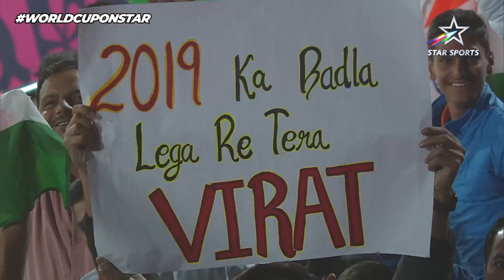भारत ने न्यूजीलैंड को 4 विकेट से हराया, प्रशंसकों ने खूब जश्न मनाया